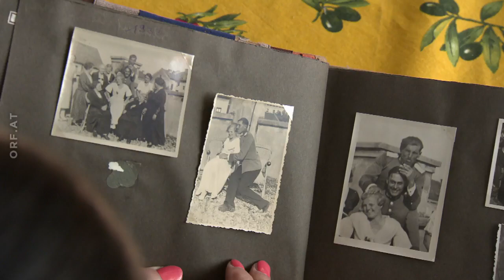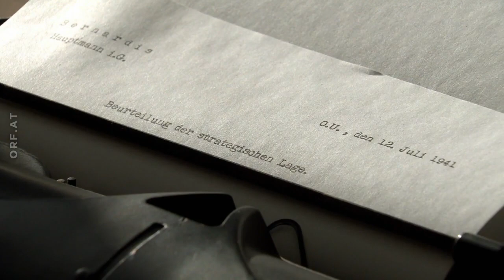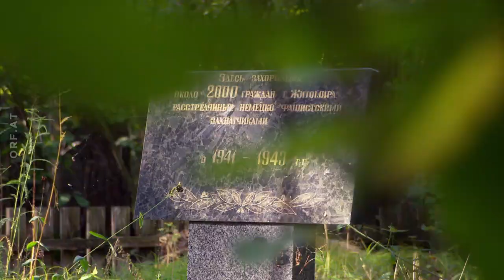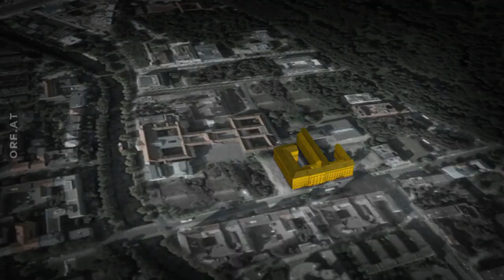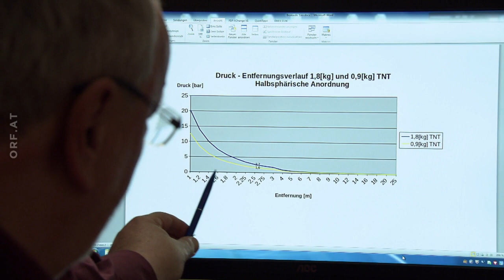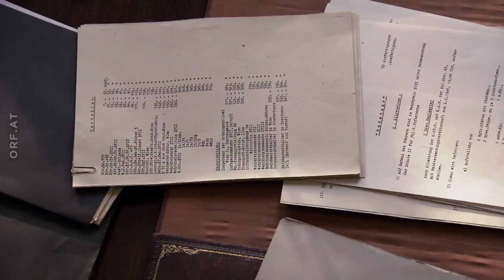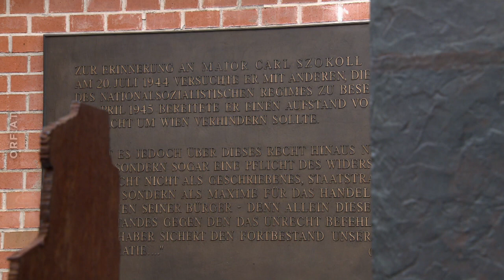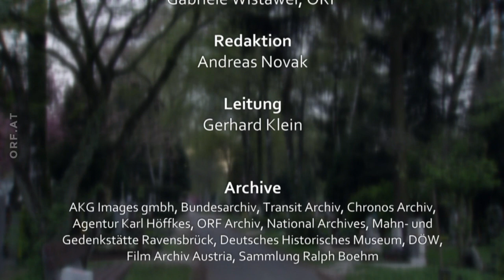Robert Bernardis - Ein vergessener Held Doku (2018)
Der geborene Tiroler Robert Bernardis war als Oberstleutnant des Generalstabs in Berlin der einzige österreichische Offizier, der beim Hitlerattentat am 20. Juli 1944 eine Schlüsselrolle spielte. Bernardis ist an der Konzeption der Aufstandspläne beteiligt, vor allem im Wehrkreis Wien, wo Carl Szokoll und Heinrich Kodre zu den wichtigsten Verbindungsoffizieren für die Aktion "Walküre" werden. Nach dem gescheiterten Attentat wird Bernardis am 8. August 1944 in Berlin Plötzensee hingerichtet.